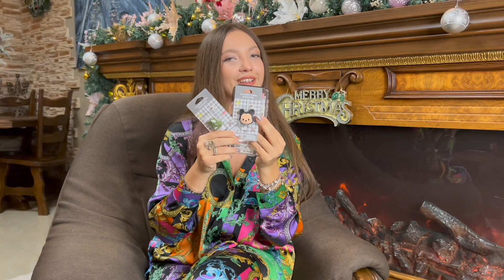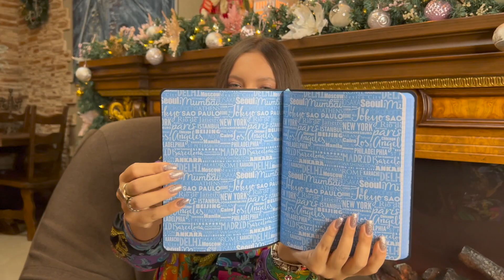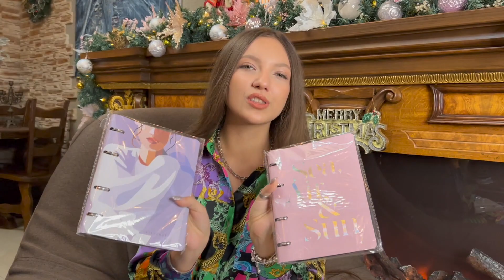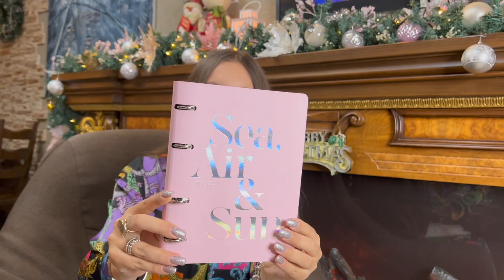Большой заказ с Wildberries 📦💜 Распаковка 🤗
СЫЛКИ НА ТОВАРЫ💸

✰ больше меня ✰

Q&A :🦋
Сколько лет? —18
Где живёшь? — Донецк 🏙
Закончила школу с золотой медалью 📕🏅
Где учишься? — ФИЯ 1 курс перевод (английский /немецкий )
Где монтируешь? — В iMovie на MacBook 💻
На что снимаешь? — iPhone 13 Pro Max 📱
Сколько питомцев? — 2 шпица🐶(Патрик и Мика), овчарка Тесла🐕‍🦺, 2 кота😽😻(Фёрби и Мурка), хомяк Фанни🐹